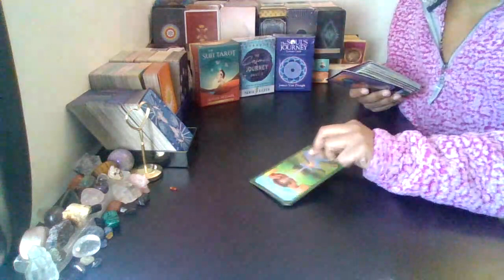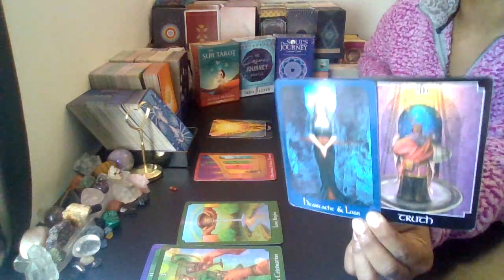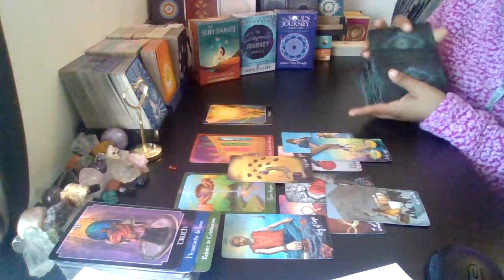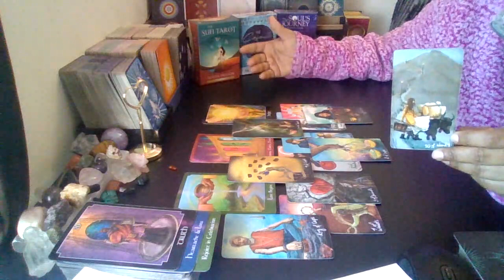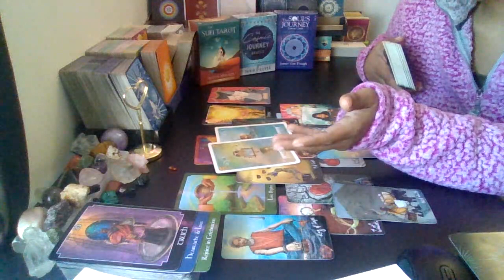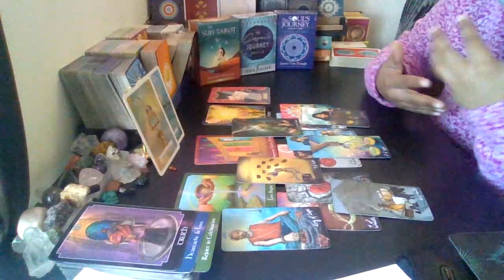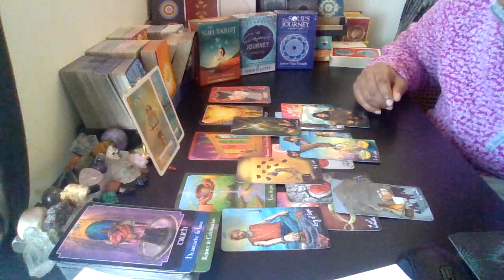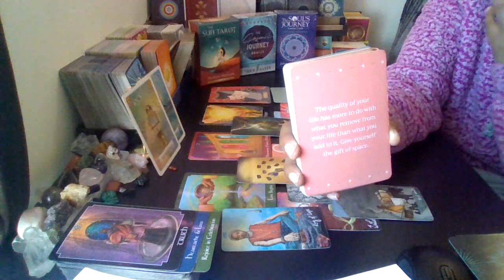Sagittarius: Making Space | Breaking Free and Clearing Out